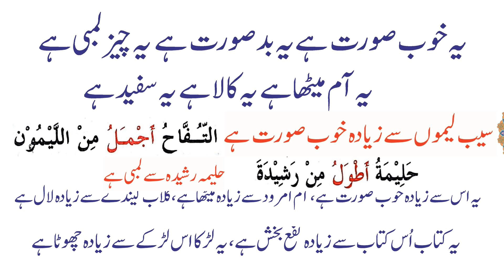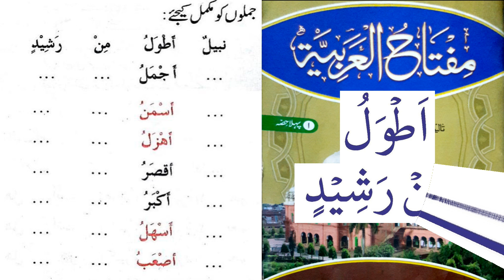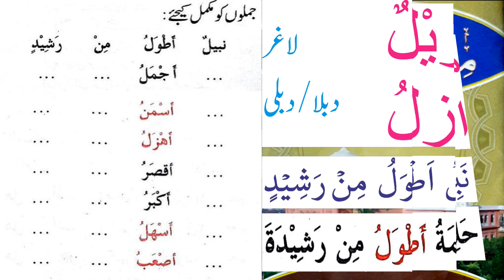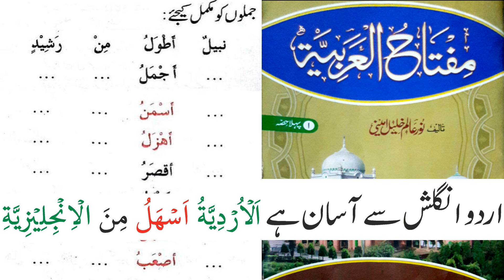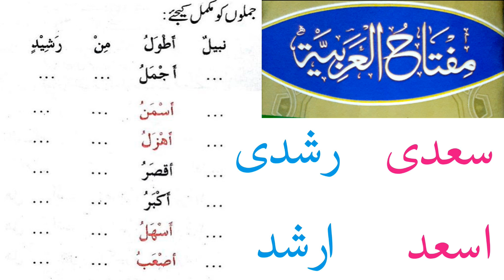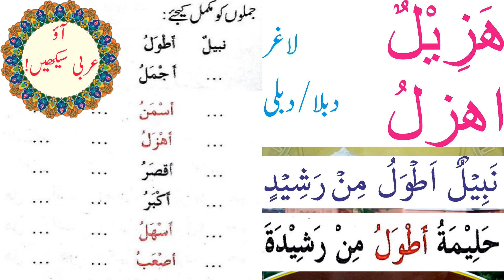آؤ عربی سیکھیں 48 LEARN ARABIC ،مفتاح العربية 1 ،الدرس العاشر 3 Lesson No 10/3 Tanweer Khalid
مفتاح العربیة 1 تأليف مولانا نور عالم خلیل الامینی صاحب دامت برکاتہم استاذ دارالعلوم دیوبند pdf ڈاؤنلوڈ کرنے کے لیے مندرجہ ذیل لنک پر کلک کریں